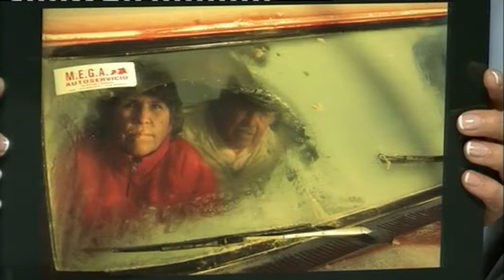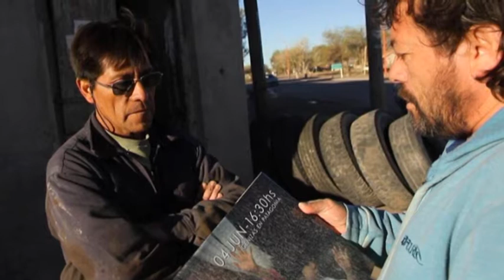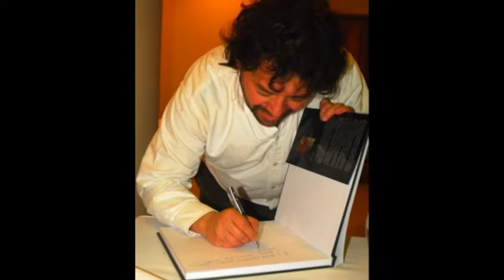Vos... que pensas ? "Chino" Leiva, Fográfo diario Río Negro (parte 1)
Presentación del libro: 4 de junio 16.30 hs. Cenizas en la Patagonia